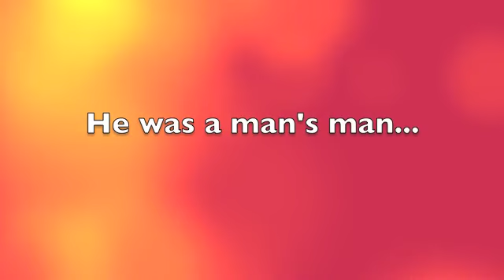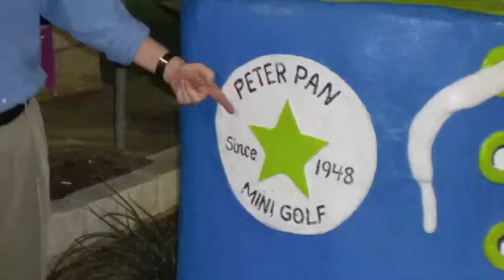Putt-Putt... Austin Style!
Golf Putt